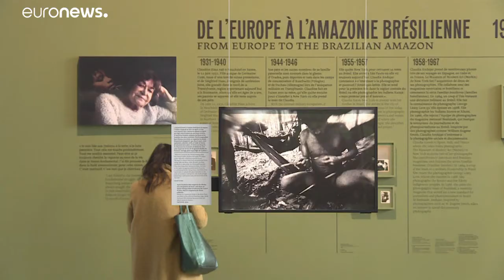Oltre l'obiettivo: a Parigi in mostra la lotta per gli Yanomami di Claudia Andujar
La Fondation Cartier ospita gli scatti della celebre fotografa nata in Svizzera, ma cresciuta in Brasile…